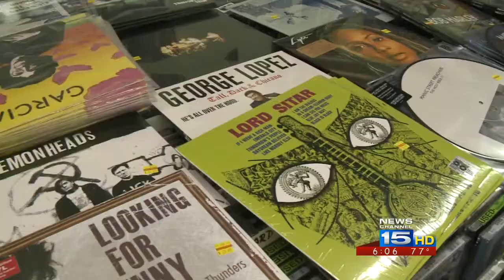Record Store Day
People enjoy the 8th annual Record Store Day.